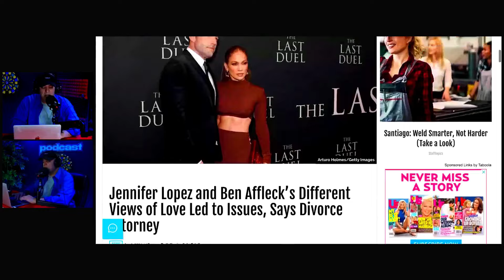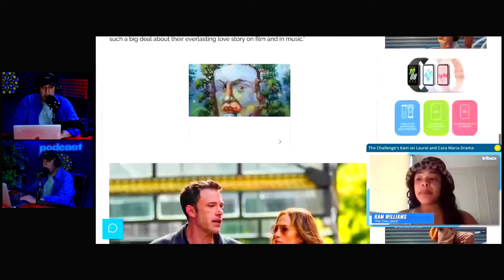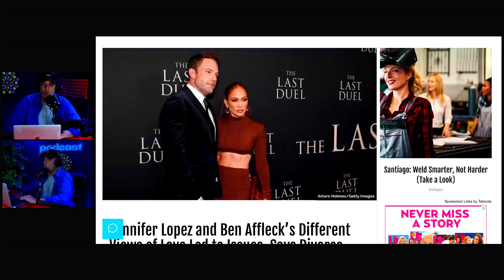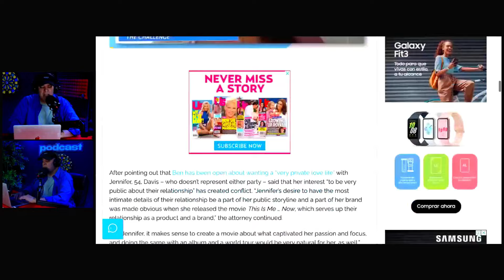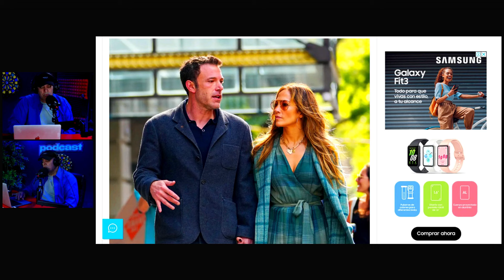J Lo Usa el DRAMA de Ben Affleck para DISTRAER Los Fracasos Profesionales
¿¡ENCUBRIR!? ¡¿J Lo expuesto usando el DRAMA de Ben Affleck para DISTRAER los fracasos profesionales?!

Las imágenes en miniatura son una sátira creada con Adobe Photoshop y obras de arte con inteligencia artificial.

EXCLUSIVO: Los rumores de divorcio de Jennifer Lopez y Ben Affleck fueron creados para 'distraer la atención de la caída de su carrera'
Ben Affleck y Jennifer López han estado rodeados de rumores de separación en las últimas semanas, pero algunos expertos creen que podrían ser una distracción de su fallida gira.

Jennifer López y Ben Affleck han sido objeto de intensas especulaciones sobre su separación, pero los expertos en relaciones públicas creen que los rumores comenzaron para mantener la "caída de la carrera" del cantante fuera del centro de atención.

J-Lo dijo recientemente que estaba "desconsolada y devastada" cuando canceló su gira This Is Me... Live en medio de la baja venta de entradas. Su última película de Netflix también ha sido calificada de "fracaso" por los críticos y hay informes de que su residencia multimillonaria en Las Vegas será cancelada.

"No es de extrañar que haya especulaciones sobre los rumores de divorcio que la rodean y que Ben podría haber sido creados para distraer la atención de la caída de su carrera. No es raro que las celebridades enfrenten especulaciones y rumores, particularmente durante tiempos difíciles en sus carreras.

"Los rumores de divorcio o las distracciones de la vida personal a veces pueden utilizarse como estrategia para desviar la atención de cualquier contratiempo profesional". El PR de las estrellas agregó: "Es importante enfatizar que debemos abordar tales rumores con Jennifer y Ben con escepticismo hasta que tengamos una confirmación creíble".

Descargo de responsabilidad: El contenido puede ser chismes, rumores, exagerados o indirectamente aparte de la verdad. Se recomienda al espectador que haga su propia investigación antes de formarse una opinión. El contenido puede ser obstinado o ficción.